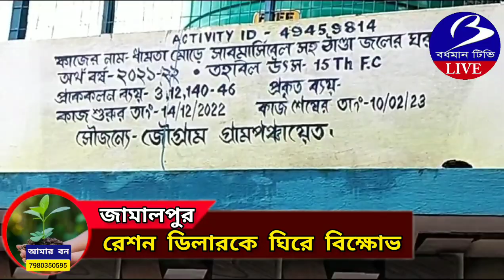JAMALPUR. রেশন ডিলারকে ঘেরাও করে তুমুল বিক্ষোভ গ্ৰাহকদের